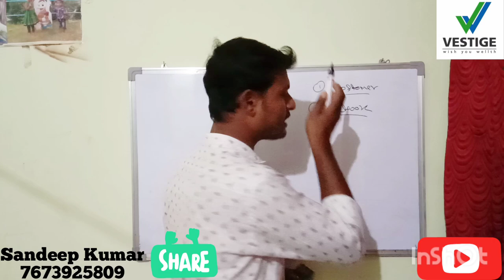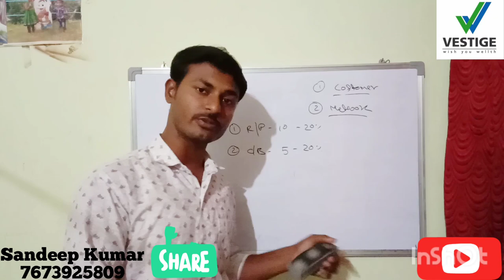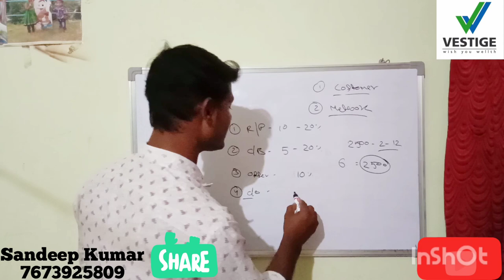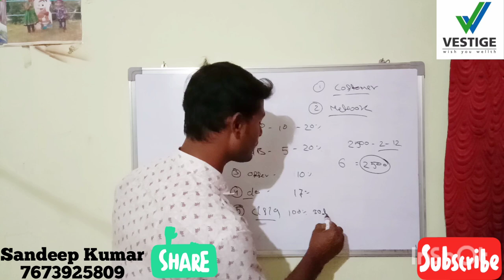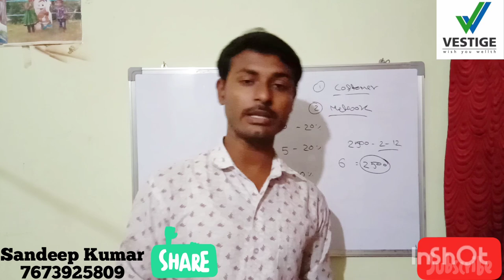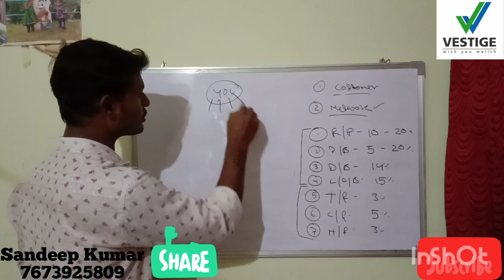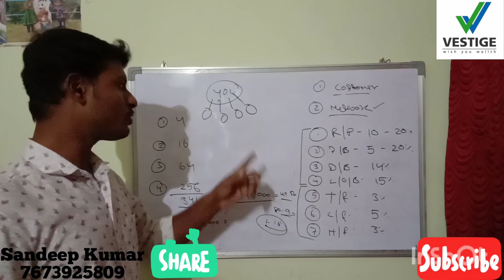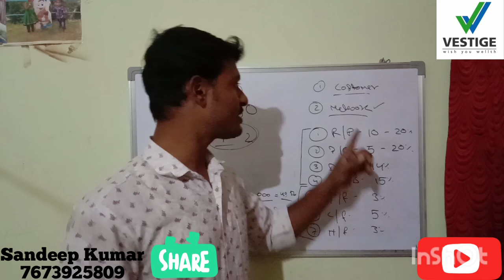Vestige Brand new business plan in Bengali | vestige bengoli | earn 50k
I was born in a very poor family but despite being born in a poor family my dreams were very big, I worked in a private company for about 14 years on a salary of 13,000 rupees.Then I realised that if I do this job all my life, My dreams will never come true, So I was looking for a platform where all my dreams can be fulfilled. Thanks to Vestige, today I have been able to fulfill not only my dreams but also the dreams of many people who are working with me. Vestige will give what you want like an Aladdin's lamp. Thank you Vestige Wish you Wellth !!

vestige Bengali
vestige training
vestige
vestige product Bengali
vestige new video
vestige plan Bengali
vestige new plan Bengali
plan Bengali
plan
bengali
vestige product demo
vestige bangla
bengali Vestige plan
mlm
mlm Bengali
best mlm company Bengali
new mlm company Bengali
network marketing
network marketing bengali
Direct selling
direct selling bengali